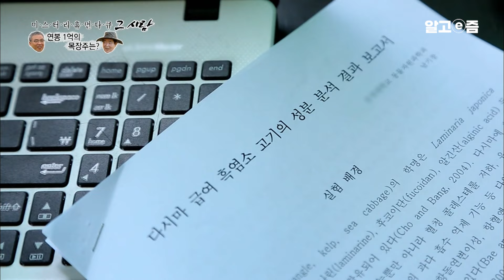흑염소에 인생을 건 남자! 은퇴하고 바로 섬으로 들어가 연봉 1억씩 벌어가는 귀농 부부 │미스터리 휴먼다큐 그 사람│알고e즘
은퇴한다면 이들처럼 연봉 1억의 목장주는?,

은퇴 후 연봉 1억 이상의 수입을 올리는 목장주는 과연 누구일까? 경제 과목 교사 출신 흑염소 목장주의 이야기를 들어본다.

은퇴 후 귀농해 흑염소를 키우기 시작한 오늘의 주인공!
흑염소는 병이 별로 없다는 말에 호기롭게 시작했지만
처음에는 폐사도 정말 많았다고 하는데요

자신만의 연구 방식으로 이제는 폐사 0%를 향해 도전하고 있다는 주인공은
어떻게 은퇴 후 연봉 1억씩 벌고있을까요?
📺방송정보
📌프로그램명: 미스터리 휴먼다큐 그 사람 - 은퇴한다면 이들처럼 연봉 1억의 목장주는?